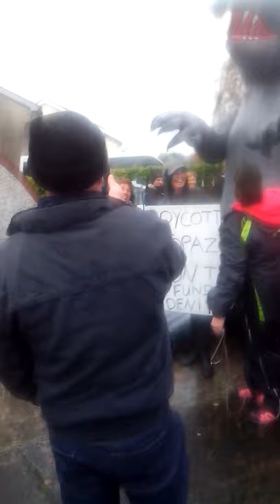DONAGHMEDE IRISH WATER AND DENIS THE RAT 11/10/14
BREAKING THE INJUNCTION DONAGHMEDE IRISH WATER AND DENIS THE RAT 11/10/14